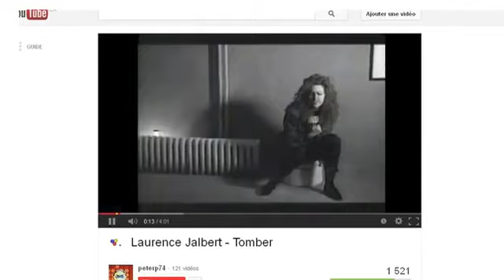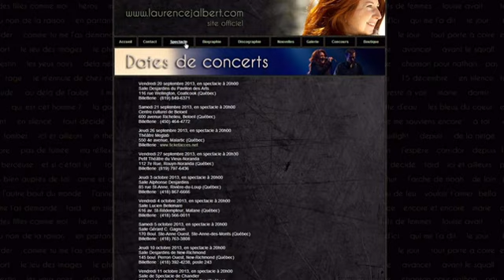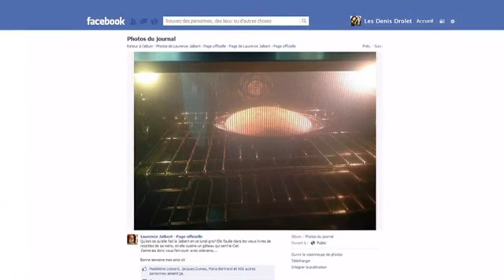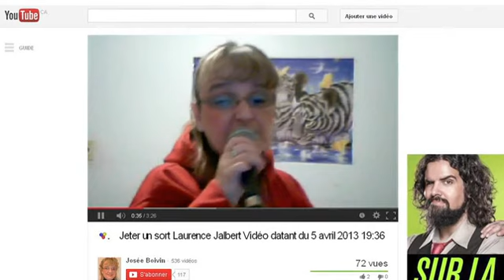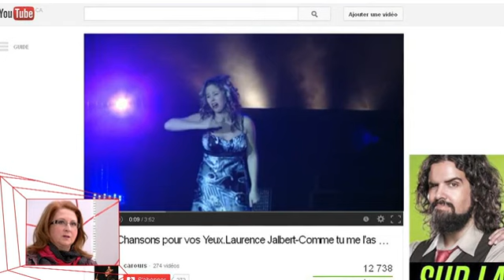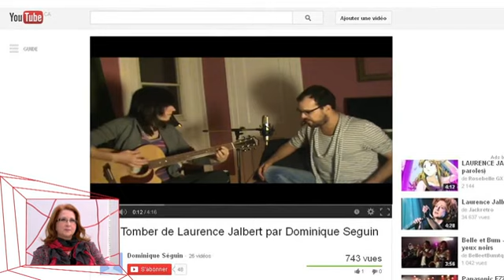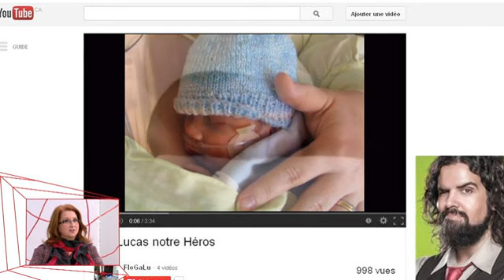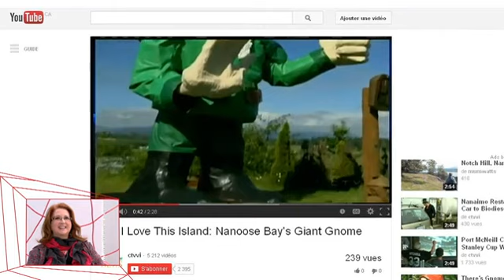Les Denis Drolet - Sur la Toile - Laurence Jalbert